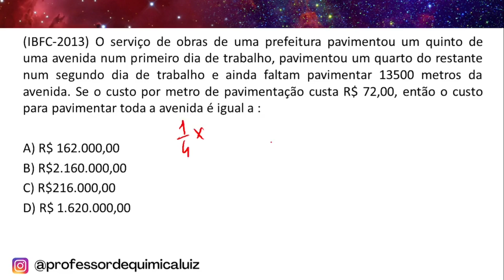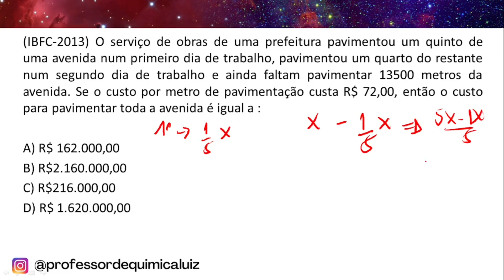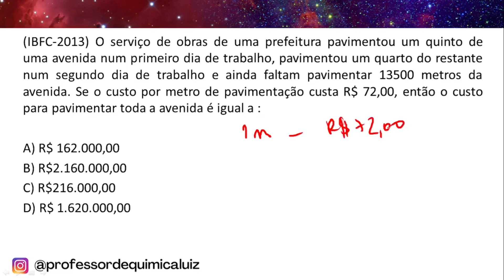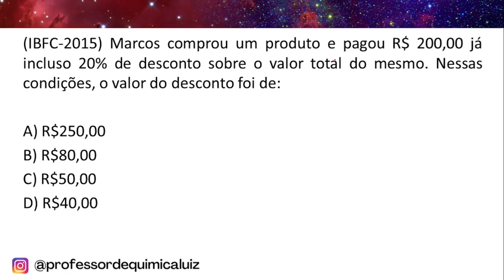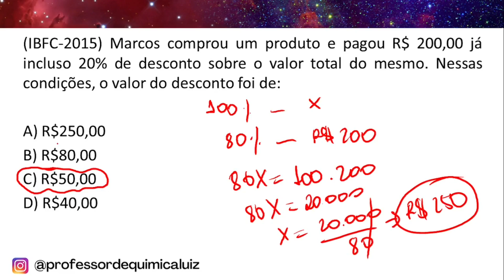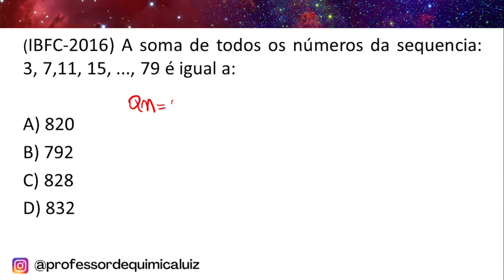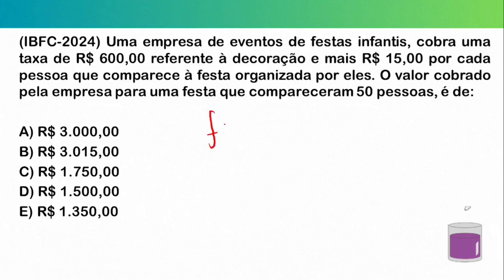QUESTÕES IBFC CONCURSOS